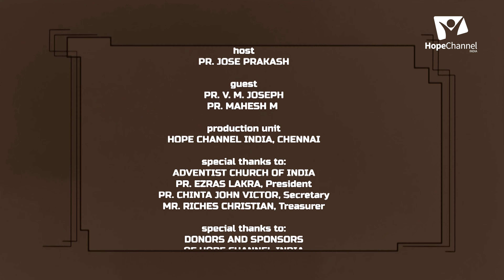03 Malayalam Sabbath School 3rd Quarter 2023 | The Power of the Exalted Jesus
Christ’s power is experienced by us through His resurrection and His ascension in which He is seated on the throne of the universe as God.

Series: Ephesians

Host: Pr. Jose Prakash
Guests: Pr. Joseph VM, Pr. M. Mahesh

Language: Malayalam